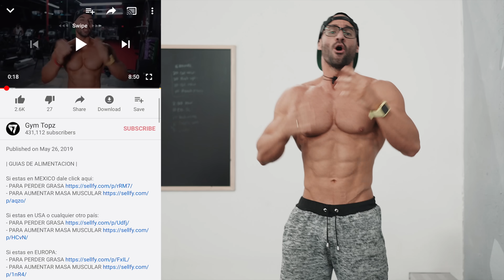RUTINA DE ABDOMINALES EN CIRCUITO | Gymtopz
| GUIAS DE ALIMENTACION |

Rutina de abdominales para hacerla en circuito. Son 5 sets así que activas y activos porque no queremos que hagan menos

Háganla siguiendo las indicaciones de Emilio y utilicen pesos exigentes para sacarle el mayor provecho posible

Distribución Semanal de Videos:
DOMINGO      Pecho y triceps
LUNES            Piernas
MARTES         Espalda y biceps
MIÉRCOLES   Hombros Y pecho
JUEVES          Glúteos y femorales
VIERNES         bíceps y triceps
SABADO        Abs

Toda nuestra música es by magic music